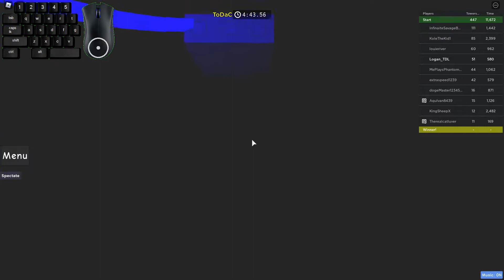Jupiter's Towers of Hecc Done Legit: Tower of Dreams and Caverns